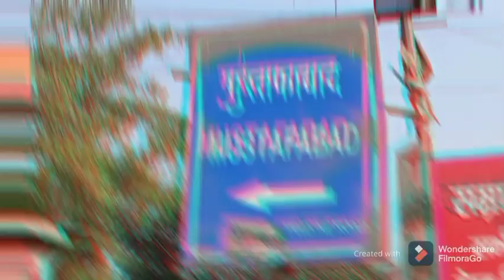Poster - Mustafabad se || Rizz_Won ft. Aamir suhail || Hyper music factory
This is just a poster of our song
Our song - MUSTAFABAD Se -
Which is coming 3rd of January
This Sunday .